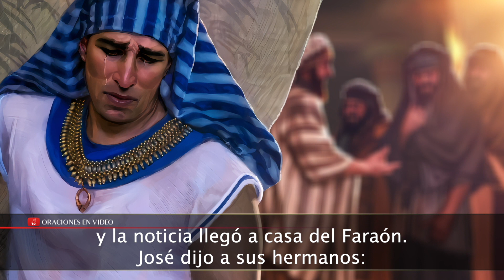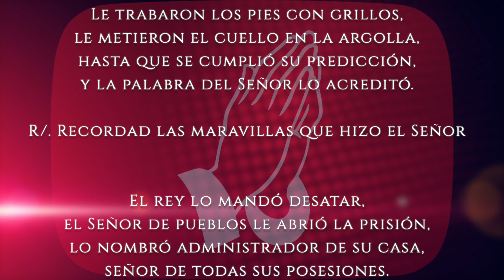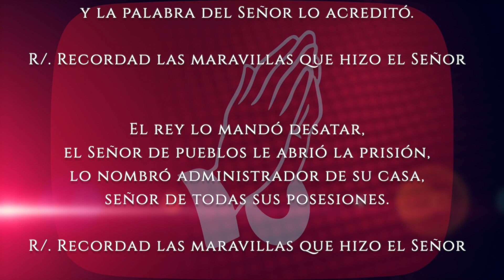Evangelio de HOY. Jueves 8 de julio 2021. Mt 10,7-15. Id y proclamad el reino de los cielos.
Mateo (10,7-15):

En aquel tiempo, dijo Jesús a sus apóstoles: «ld y proclamad que el reino de los cielos está cerca. Curad enfermos, resucitad muertos, limpiad leprosos, echad demonios. Lo que habéis recibido gratis, dadlo gratis. No llevéis en la faja oro, plata ni calderilla; ni tampoco alforja para el camino, ni túnica de repuesto, ni sandalias, ni bastón; bien merece el obrero su sustento. Cuando entréis en un pueblo o aldea, averiguad quién hay allí de confianza y quedaos en su casa hasta que os vayáis. Al entrar en una casa, saludad; si la casa se lo merece, la paz que le deseáis vendrá a ella. Si no se lo merece, la paz volverá a vosotros. Si alguno no os recibe o no os escucha, al salir de su casa o del pueblo, sacudid el polvo de los pies. Os aseguro que el día del juicio les será más llevadero a Sodoma y Gomorra que a aquel pueblo.»